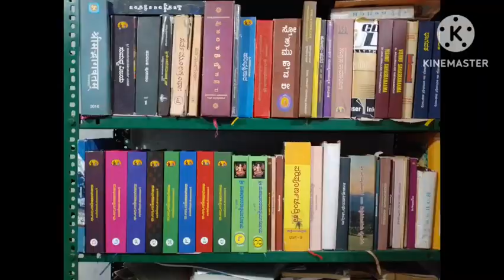Karteeka masa 1 |ಕಾರ್ತಿಕ ಮಾಸ ಮಹಾತ್ಮೆ 1 | Vid.Mannur Ramachandrachra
ಕಾರ್ತಿಕ ಮಾಸ ಮಹಾತ್ಮೆ, ಯಾರು ಹಿಂದೆ ಮಾಡಿದ್ದಾರೆ ಮತ್ತು ಫಲ, ಯುವುದು ಈ ಮಾಸದಲ್ಲಿ ಶ್ರೇಷ್ಠ, ಹೆಚ್ಚಿನ ಮಾಹಿತಿಗಾಗಿ
ತತ್ವಜ್ಞಾನ ತರಂಗಿಣಿ
ಹರಿ ಸರ್ವೋತ್ತಮ